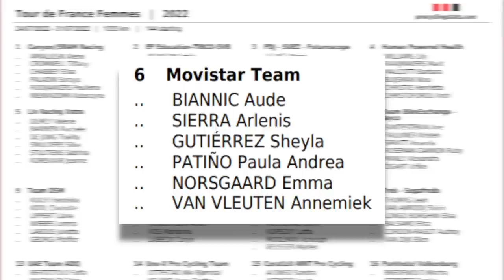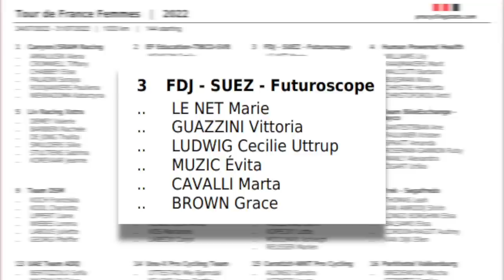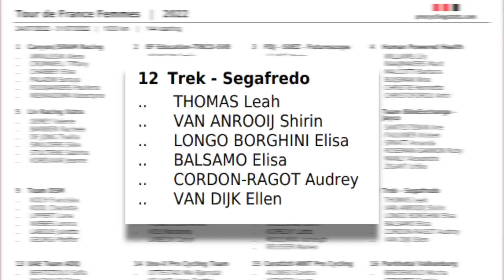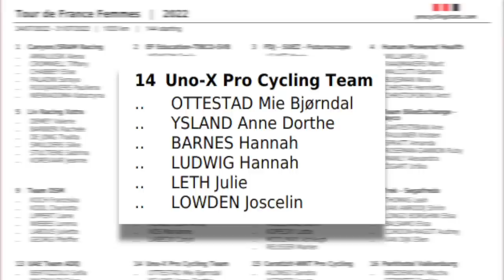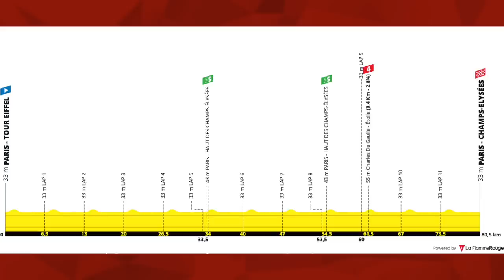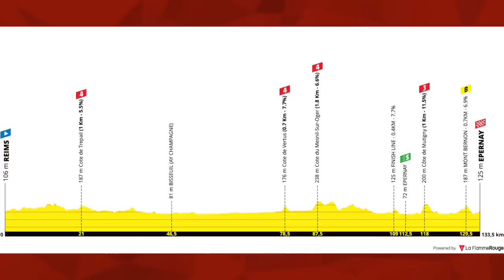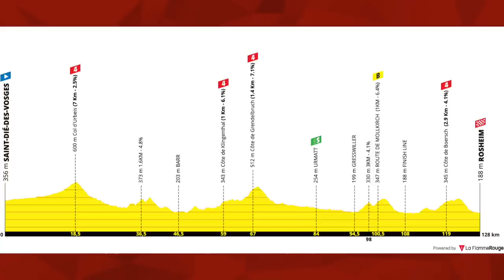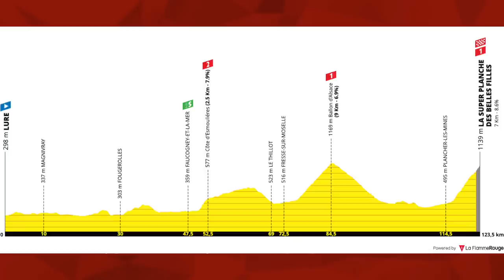The ULTIMATE Tour de France Femmes avec Zwift 2022 Preview | Lanterne Rouge x Zwift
In this episode Lanterne Rouge and Benji Naesen preview the inaugural edition of the Tour de France Femmes avec Zwift 2022.